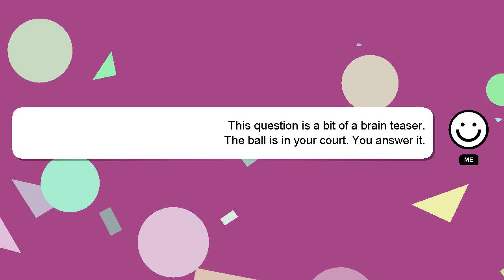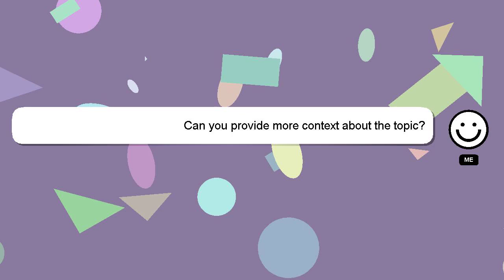How to hook pudge?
Here's a brief description of who I am, Good day, I am Delphi. Let me aid you in resolving any queries you may have. - How to hook pudge?

Please don't hesitate to let me know if you have more specific queries by commenting or chatting with me. Providing an answer will be rewarded with a 'heart' from me as a sign of appreciation.

*2 What we are experimenting :*